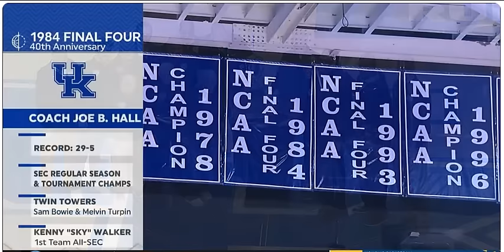Best BIG Z Kentucky Highlights Zvonimir Ivisic's Debut Game - UK Wildcats vs. Georgia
Big Z’s Debut game against Georgia is one that Big Blue Nation will never forget and we will be talking about for the rest of their life.  Those who understood the story leading up to the game, and all the challenges Zvonimir Ivisic had gone through, made this game beyond emotional.  It really did pull on the heart strings of Big Blue Nation.

This has been one of the most exciting teams to watch in UK history, and many of us believe, the best is yet to come.  GO BIG BLUE!